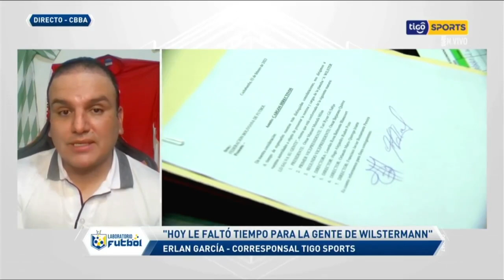🔬Erlan García: "Hoy le faltó tiempo para la gente de Wilstermann".